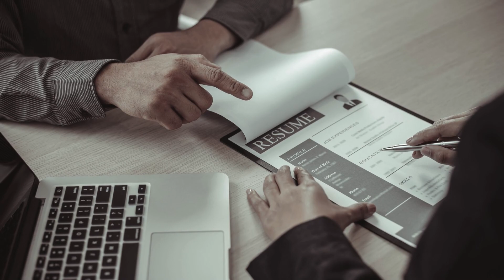The Kardashev scale: Classifying alien civilizations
This video talks about the Kardashev scale classification of alien civilizations.